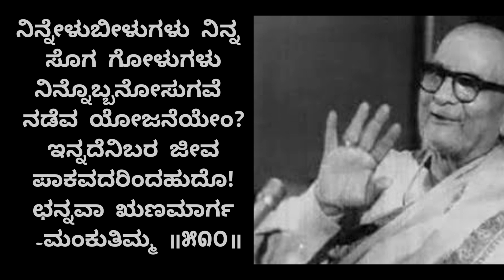🪔..ಗುಂಡಪ್ಪರ ದಾರಿದೀಪ..🙏🏻Mankutimmana Khagga